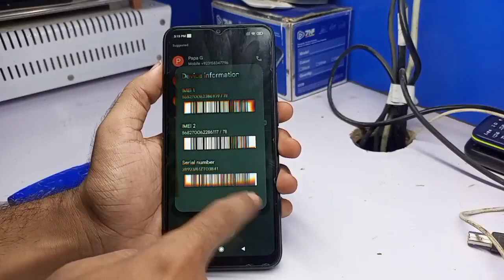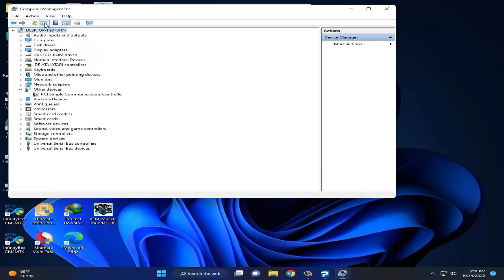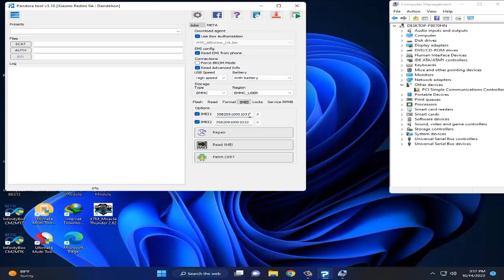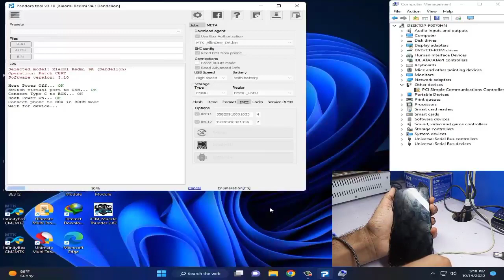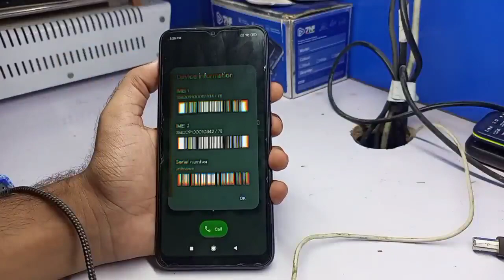Redmi 9A M2006C3LC Imei Repair Parmanat 🔥 Without Data Lose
In this video, i am not violating any youtube community guidelines, this video is strictly for educational purposes, and Based on Mobile Repairing. we never ever encourage anyone to use crack or pirated software
in this Video is Only Eduction Purpas I am Going To Show You How To Repair Samsung Imei But Imei Repair Is Not illegal But Imei Change Is illegal I am Not responsible for any issue,,,